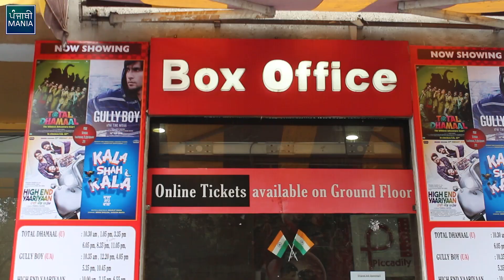High End Yaariyan | Public Movie Review | Ranjit Bawa, Jassie Gill, Ninja, Aarushi, Navneet, Muskaan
High End Yaariyan Full Public Movie Review by Punjabi Mania starring Ranjit Bawa, Jassie Gill, Ninja, Aarushi Sharma, Navneet Kaur Dhillon and Muskaan Sethi. Directed by Pankaj Batra and Produced By Pitaara Talkies and Speed Records.

Venue - Piccadily Square, Sector - 34, Chandigarh.